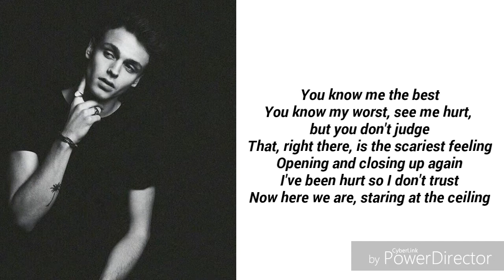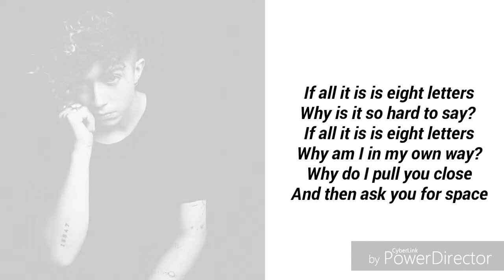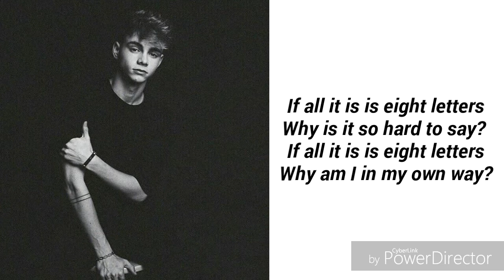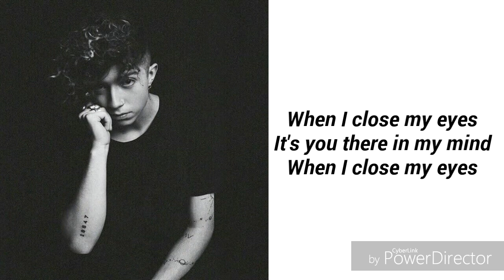Why Don't We - 8 Letters (Lyrics)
This song is so good, i am really proud of them and i can't wait until the album comes out August 31st